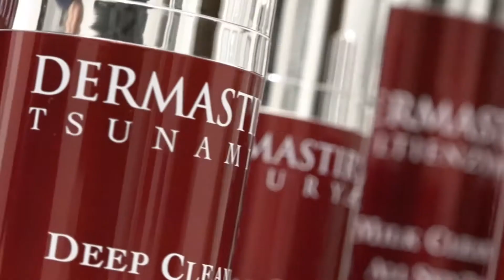Dermastir Cleansers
Dermastir Cleansers range is designed for daily use and all skin types. The range consists of Normal to Dry and Oily to Combination Cleansers, Milk, Toner, Crystal Gommage and Tsunami Deep Cleanser, all in airless packaging.

All the range carries out a very gentle but deep skin cleansing and respects the balance of the skin, thus preventing irritation. The skin is profoundly cleansed, regains softness, cleared from debris and is ready to receive subsequent treatment.